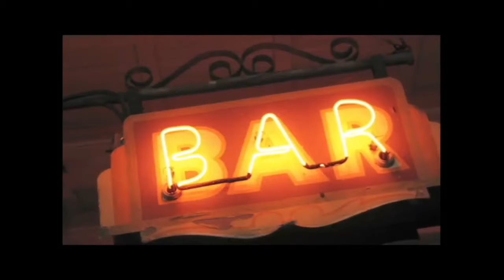June 12, 2020 - Facing the Elijah Syndrome in Prayer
Following the Ideal Pattern of Prayer sermon series - Part 2

We will be looking at how Elijah faced a situation very similar to ours, really in many ways worse, and it led him to encounter great resistance in his devotion to God, and to even experience fear over his circumstances, but how God ultimately gave him victory. We are going to look at how Elijah successfully faced his circumstances in prayer, and how we can to.